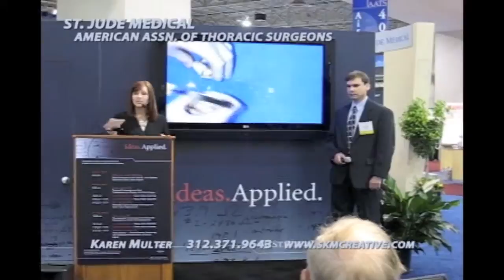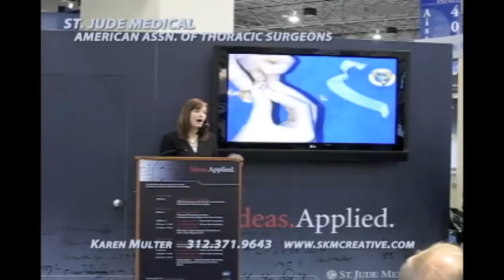Trade Show Presenter: KAREN MULTER | St. Jude Medical @ AATS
Trade Show Presenter: KAREN MULTER

Karen is a top call for savvy live marketers looking to increase their corporate image and brand power. With unsurpassed credibility, Karen represents leaders in health care, print/graphics, telecom, education, technical, and HR sectors across America and around the world.

As a dynamic speaker and ear prompter/ teleprompter expert, Karen is a favorite for live corporate presentation and is known as a true "one-take wonder" on-camera presence. If you need a personable and engaging web/video host, virtual narrator, facile interviewer, and fantastic voiceover, She's the one.

Representing Fortune companies, mid-level corporations, and small startups, Karen raises the bar for speaker quality and ROI and is a consistent top call for marketing managers and product division leaders across multiple sectors including Tech, Healthcare, Telecom, Print/Graphics, Aeronautics, Security, Government, and Financial.

Widely recognized as one of the most credible and popular corporate presenter resources available, Karen averages 15-20 conferences, events, and on-camera web and hosting appearances per year, speaking on behalf of the most powerful market drivers in world commerce like Cisco, Intel, HP, Toshiba, Hitachi, Philips, Siemens, IBM, Alcatel-Lucent, St. Jude Medical, GE and many, many others.

Karen brings an unparalleled wealth of professional experience to every client. Her key differentiators lie in helping clients strengthen their valuable brand, engaging potential customers and partners, and delivering maximum message "stickiness".

Karen takes the time to learn your product and core platforms then becomes a true team member for the organization, working alongside your sales reps to maximize each live marketing opportunity.  You'll instantly and consistently appreciate the increased value of partnering with Karen Multer.

Services include:

• corporate spokesperson
• technical narration
• event hosting
• scripting and creative
• emcee
• panel moderator
• corporate interviewer
• on-camera personality
• interactive/game coordinator
• technical tour guide
• breakout session leader
• musical performance
• product demonstration
• meeting ambassador